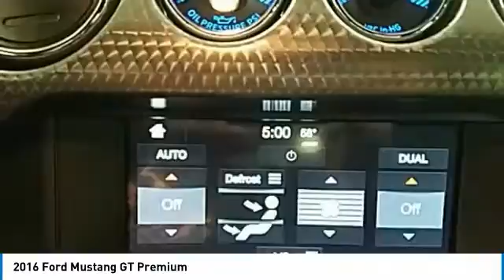2016 Ford Mustang Hudson WI 0T933A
2016 Ford Mustang GT Premium

Hudson Ford
2020 Crest View Drive

Recent Arrival! #1 VOLUME FORD DEALER IN WISCONSIN! Red RECENT TRADE IN, LEATHER, BACK-UP CAMERA, Mustang GT Premium, 2D Coupe, 5.0L V8 Ti-VCT, 6-Speed Automatic with Select-Shift, RWD, Ebony Leather. Odometer is 10710 miles below market average! Priced below KBB Fair Purchase Price!brbrGoogle Rating 4.6 Dealer Rater Top Award Winner! Here are our promises: *Every Vehicle Fully Inspected with Service Records *Free Auto Check Report * Our Best Price Upfront - Pure and Simple! * Transparent Buying Process!br* You Can't Buy The Wrong Car - * All Used Vehicles Inspected and Ready for Sale!br* No Hassle Sell or Trade Any Carbr.brbr2016 Ford Mustang GT Premium 2D Coupe RWD 6-Speed Automatic with Select-Shift 5.0L V8 Ti-VCTbrbrAwards:br  * 2016 KBB.com 10 Coolest New Cars Under $25,000   * 2016 KBB.com Brand Image Awards